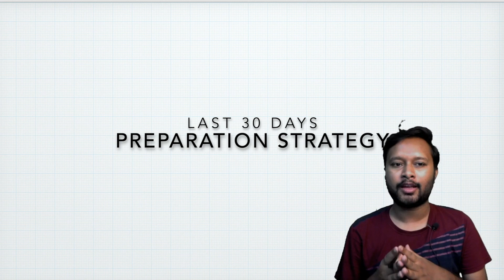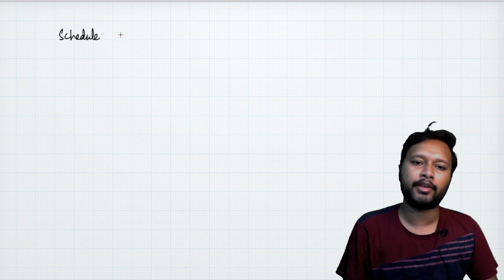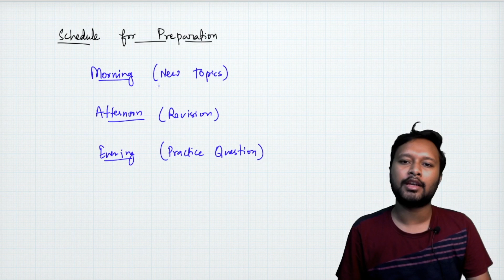Last 30 Days Strategy for CSIR NET Exam | What to Do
The video discusses about last 30 days strategy for CSIR NET Exam. Certain points and tips are discussed. How to prepare, What to prepare, How to utilize last 30 days in most effective way.